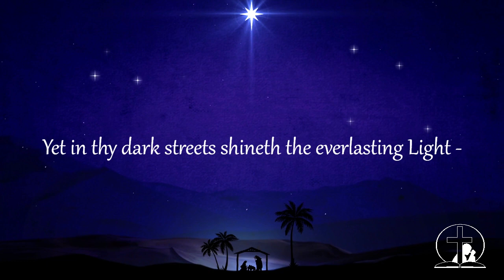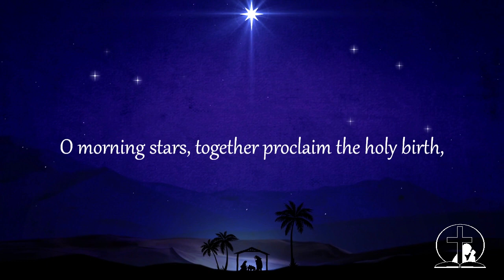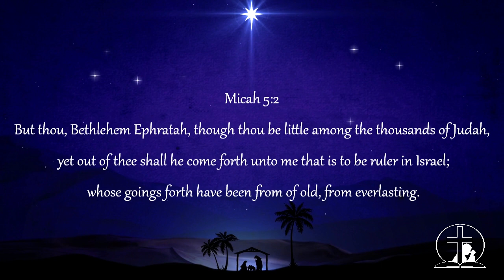O Little Town of Bethlehem (with lyrics) - Christmas Carol by Gethsemane Youth Choir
Micah 5:2  KJV But thou, Bethlehem Ephratah, though thou be little among the thousands of Judah, yet out of thee shall he come forth unto me that is to be ruler in Israel; whose goings forth have been from of old, from everlasting.

1. O little town of Bethlehem,

2. For Christ is born of Mary –
Their watch of wond’ring love.

3. How silently, how silently
The wondrous gift is giv’n!
So God imparts to human hearts
The blessings of His heav’n.

4. O holy Child of Bethlehem,

The following resources are produced by Gethsemane Bible-Presbyterian Church and its ministries, and are freely given to all.

Bible Witness Magazine, a bimonthly publication dealing with various Christian topics

Bible Witness Web Radio, Singapore's first 24/7 online Christian radio broadcast